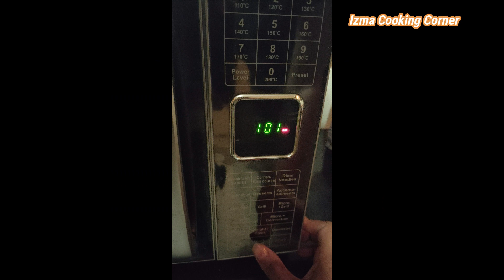Pizza Sandwich Recipe | बाज़ार वाला पिज़्ज़ा सैंडविच घर पर बनाओ झटपट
Pizza is liked by everyone whether it be a smaller one in house or the elder ones. But making pizza is a cumbersome process and it takes a lot of time and patience. Today, we will learn how to make pizza sandwich which can be made in just 5 minutes that too on Microwave.

Here are the ingredients you will require to make bread pizza sandwich:-
1) Chopped vegetables like capsicum (1), Onion (1), Tomato (1). ( You can add any toppings of your choice)
2) Bread (2 slices)
3) Mayonnaise ( easily available at grocery shops)
4) Pizza Sauce ( easily available at grocery shops)
5) Mozzarella Cheese
6) Chilli Flakes
7) Oregano